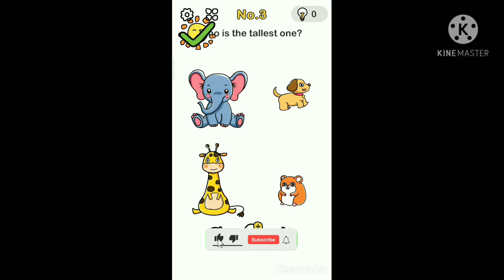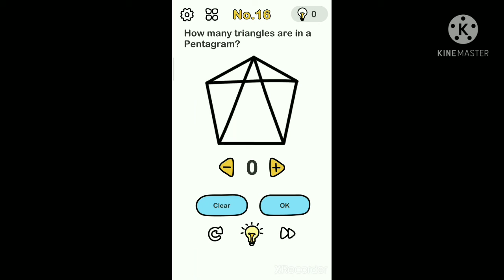Play Brain Out 😎